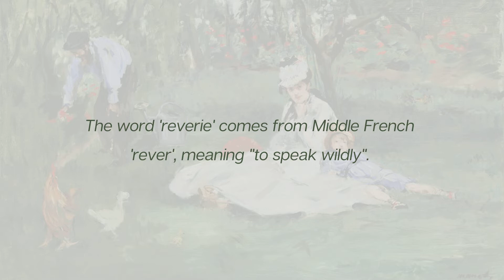Claude Debussy - Rêverie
A reverie might be a state of dreamy meditation, but it’s not necessarily placid: the French word – rêverie – comes from ‘rever’, meaning “to speak wildly”. In this work, Debussy builds a series of musical textures, with just enough tension, like the flowing sounds of a dreamy river, sometimes stronger, sometimes quieter, but constantly alive. It might be a work from his youth, be it definitely shows a lot of his potential (and it’s one of my personal favorites).

Let me know your thoughts on Debussy and his Rêverie in the comments!

This track:
Rêverie (1891)

Performance:
L. Sierakowski

Visual content:
The Monet Family in Their Garden at Argenteuil (1874) by Édouard Manet